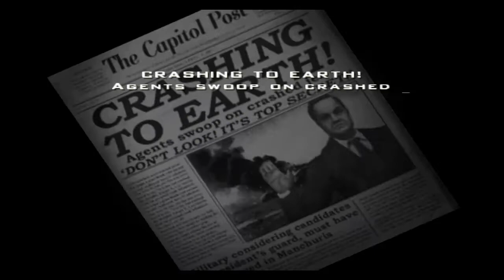Destroy All Humans! (Capitol city part 2)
2005 OG version of Destroy All Humans!